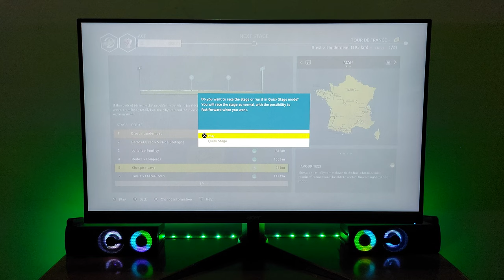Tour de France 2021 Gameplay